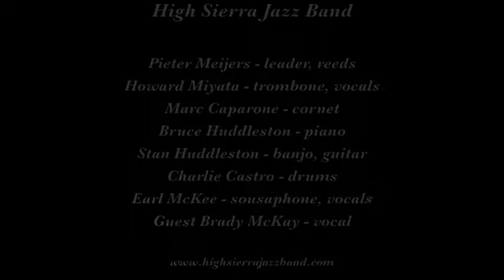High Sierra Jazz Band "Who's Sorry Now"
High Sierra Jazz Band plays "Who's Sorry Now" on February 14, 2015 at the 31st Annual Sounds of Mardi Gras in Fresno CA.

Musicians are Pieter Meijers, leader, reeds; Howard Miiyata, trombone; Marc Caparone, cornet; Stan Huddleston, banjo, guitar; Charlie Castro, drums; Bruce Huddleston, piano; and Earl McKee, sousaphone.